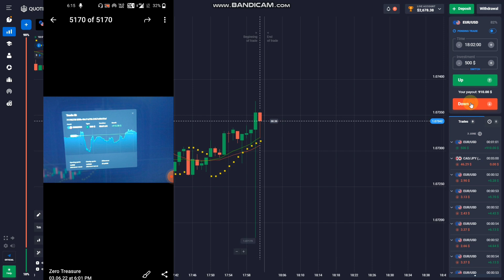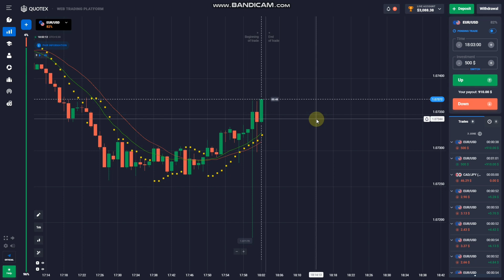मैंने आज 70000+ रूपए कमाए सिर्फ 2 मिनट में | My NFP Trade in Quotex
70000+ rupees profit in 2 minutes | My NFP Trade in Quotex | Binary Trading | @Zero Treasure

⭐FREE Live Signals in 4 Steps

Step 2; Send me your Profile screenshot

Step 3; Just deposit atleast 30$ in your account

Step 4; Join FREE Signal & earn huge profit 🤑

All views and charts shared in this video are purely for knowledge and informational
purpose only. Our video is intended only to
provide general and preliminary information to
investors / traders and shall not be construed
as the basis for any investment decision or
strategy. Our content is intended to be used
only.

" Risk Warning ⚠"

Before starting to trade on the platform, the Client needs to analyze their financial capabilities and familiarize themselves with the terms of the agreement on the provision of services on the site."